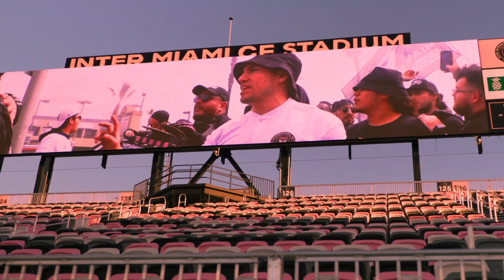"We are the Sky"- a Message to the Fans from Inter Miami CF Stadium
“We Are The Sky”, which pays tribute to the missing emotions of a matchday from the perspective of Inter Miami CF Stadium, as Major League Soccer inches closer to resuming the season with yesterday’s return to play announcement. Written by goalkeeper Drake Callender, who summoned his poetry writing abilities to put pen to paper and express to fans and the community what they mean for the stadium, who awaits its inaugural home debut.

“We are the Sky” written by Drake Callender

The darkest hours summon the brightest lights,
and in this light,
the herons fly.

Alike the herons, I’ve embodied stillness,
and since I can’t impress, I must confess…

You are the heart,
you are the soul,
you are the presence that makes me feel whole,
you are the community I was built for,
you are the fans that we fly for.